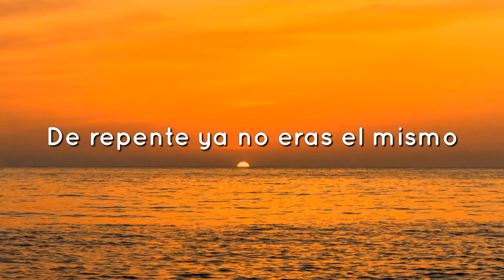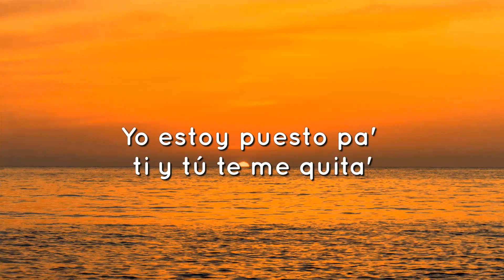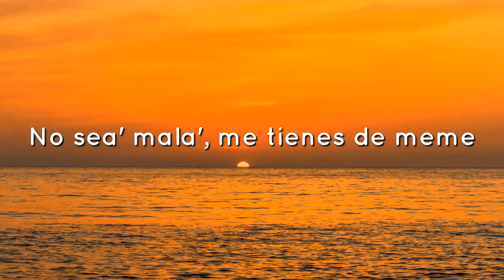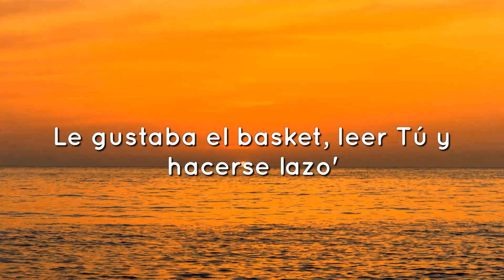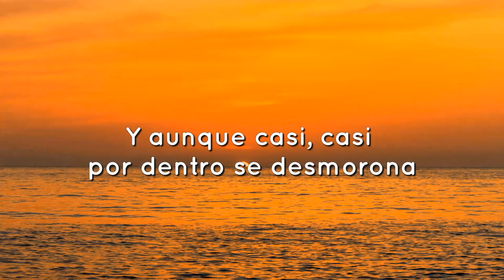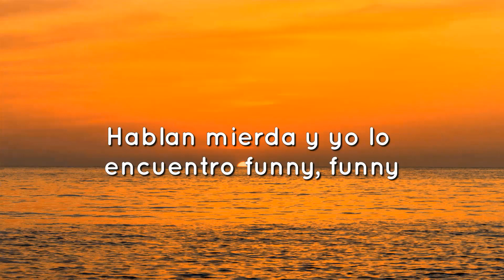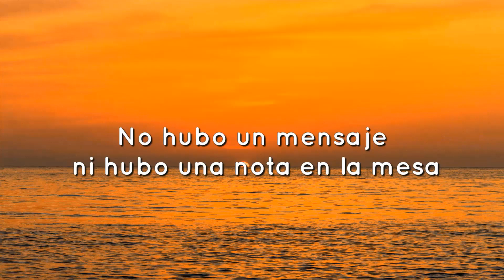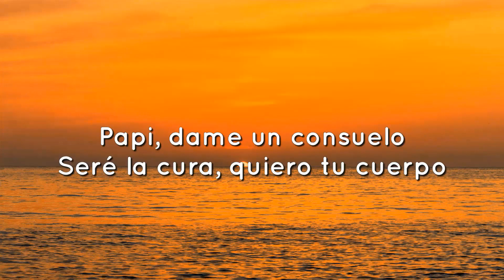Shakira, Ozuna - Monotonía (Letra/Lyrics)